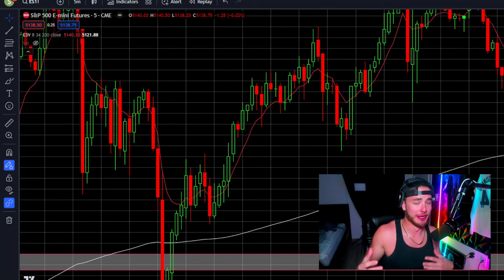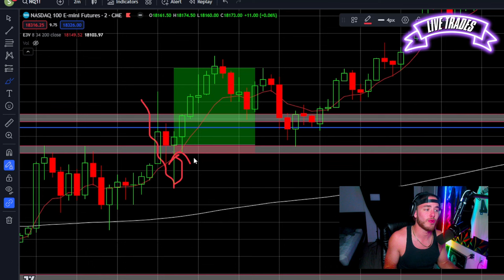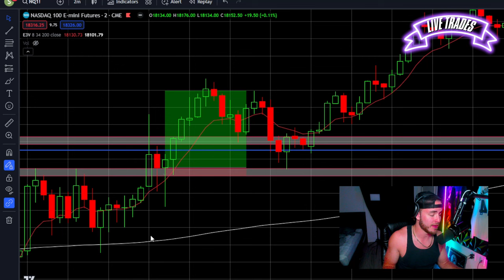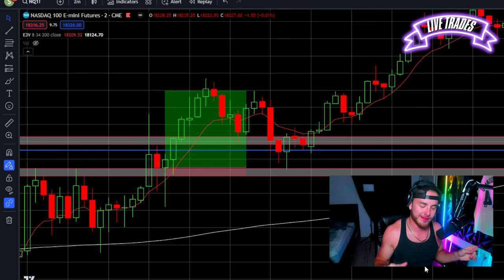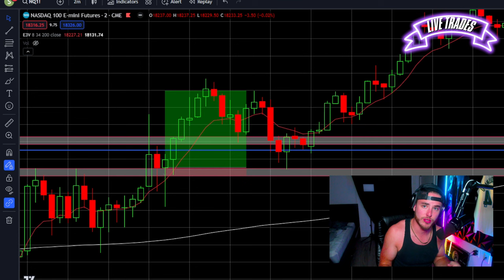How To Pass Any FUNDED Account in 2024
SUB UP PLS